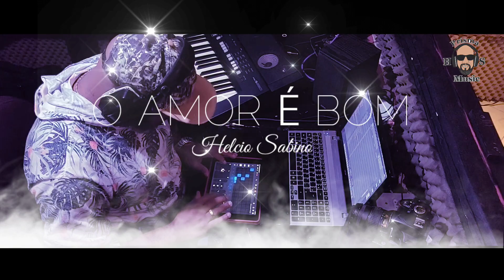O amor é bom Helcio Sabino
Que não ama ,perde oportunidades de ser feliz,o amor vence  desafios.